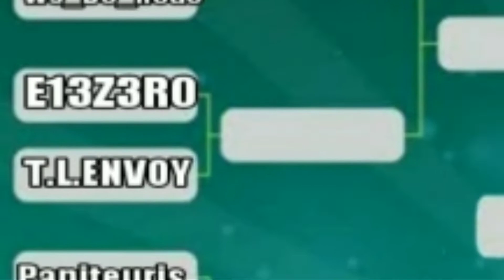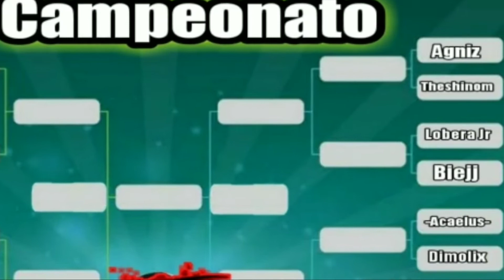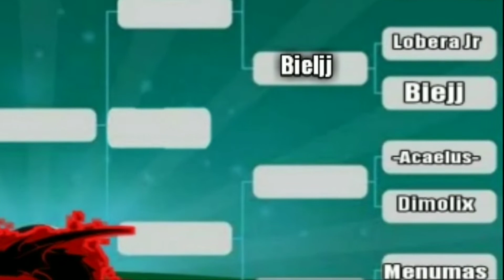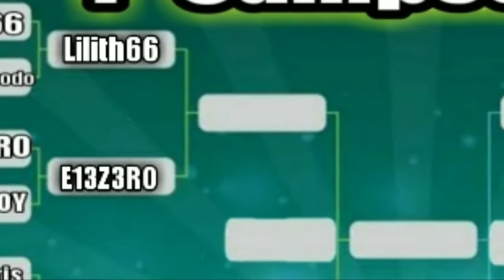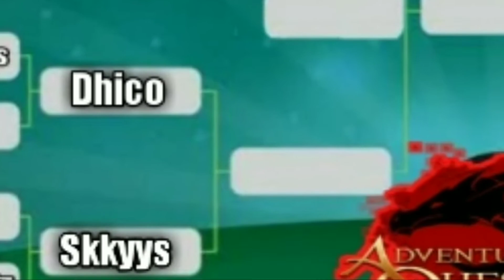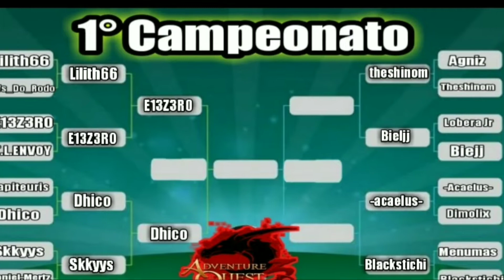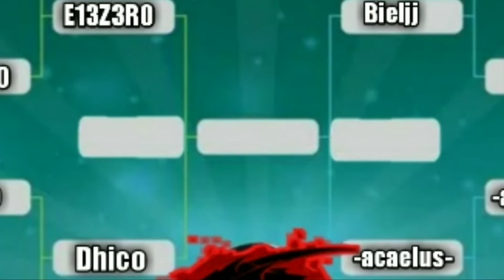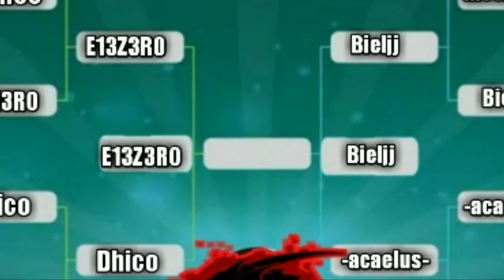=AQ3D= 1° Campeonato/championship (PvP)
Primeiro campeonato de Aq3d PvP

Grupo do Facebook: AQ3D BRASIL